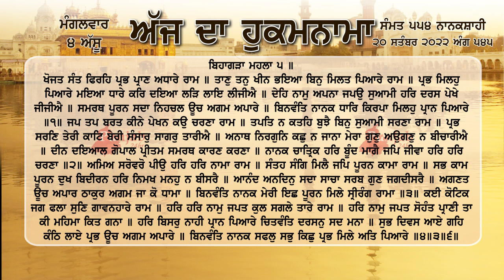ਹੁਕਮਨਾਮਾ ਸ਼੍ਰੀ ਦਰਬਾਰ ਸਾਹਿਬ ਅੰਮ੍ਰਿਤਸਰ 20 ਸਤੰਬਰ 2022, 20 Sept 2022Hukamnama Sri Darbar Sahib Amritsar